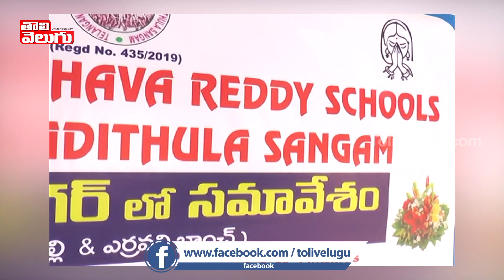ప్రభుత్వం వెంటనే స్పందించాలి | Keshava Reddy Fraud Victims Meeting | Tolivelugu TV